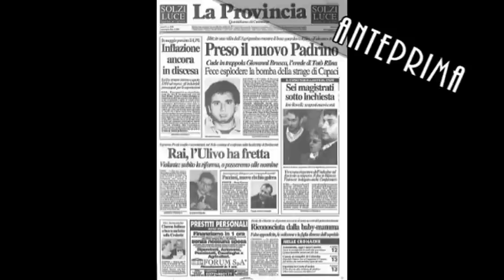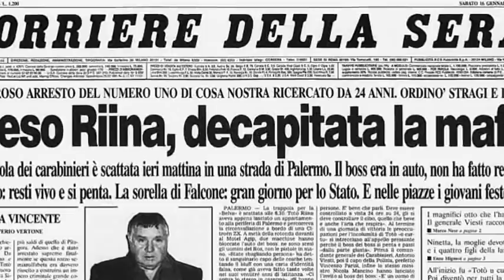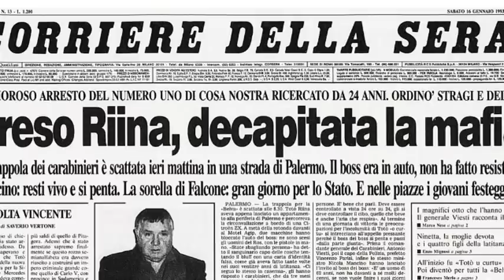8) Provenzano subiva la personalità di Riina Giovanni Brusca trattativa Stato Mafia 11 dicembre 2013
In questo video vi propongo l’ascolto della registrazione audio di una nuova udienza del processo sulla presunta trattativa stato mafia.
L’udienza si è tenuta mercoledì 11 dicembre 2013 a Milano. A rispondere alle domande del PM Vittorio Teresi è il collaboratore di giustizia Giovanni Brusca.
Giovanni Brusca, nasce a San Giuseppe Jato il 20 febbraio del 1957, è stato un membro della mafia e oggi è un collaboratore di giustizia.
Era un membro di rilievo di Cosa nostra, capo del mandamento di San Giuseppe Jato ed esponente di spicco del Cartello dei Corleonesi, è stato condannato per oltre un centinaio di omicidi, tra cui quello tristemente celebre del piccolo Giuseppe Di Matteo, figlio del pentito Santino Di Matteo, e l'omicidio del giudice Giovanni Falcone, della moglie Francesca Morvillo e dei tre agenti di scorta, Antonio Montinaro, Rocco Dicillo e Vito Schifani.
Brusca ricoprì un ruolo fondamentale nella strage di Capaci, in quanto fu l'uomo che spinse il tasto del radiocomando a distanza che fece esplodere il tritolo piazzato in un canale di scolo sotto l'autostrada, quindi l'esecutore materiale.
In seguito al suo arresto decise di diventare un collaboratore di giustizia.

0:00 Intro
2:23 Inizio Udienza